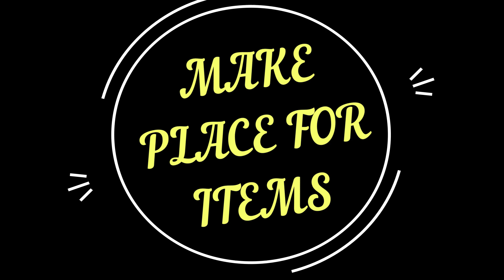How to have Organised & Clean home |HABITS FOR ORGANISED HOME || CLEAN HOME TIPS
follow me in instagram  @anita.mee03

HII GUYSS
Welcome back to my channel mom tech . in this video i am sharing you some easy and simple habits that in day today life helps you to have an organised and clean home. use these easy and simple habits to keep organised home.